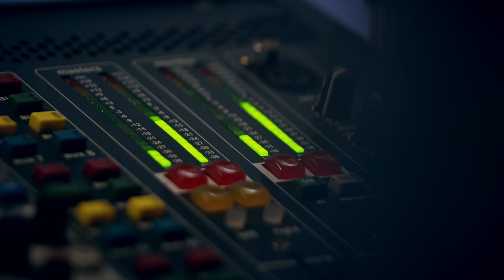Paris Airshow 2019: Before the opening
With the ParisAirshow 2019 just around the corner, opening its gate tomorrow, take a look at our aircraft arriving in Le Bourget. Now, we're ready for the show.